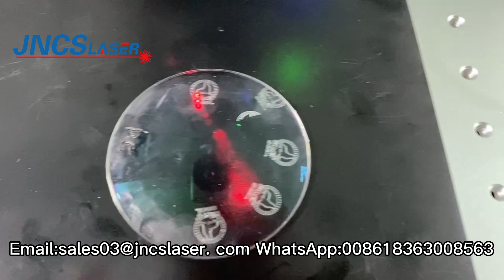uv laser marking machine for glasses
JNCSLASER laser marking machines.
We offer online techinical support and good aftersale service.